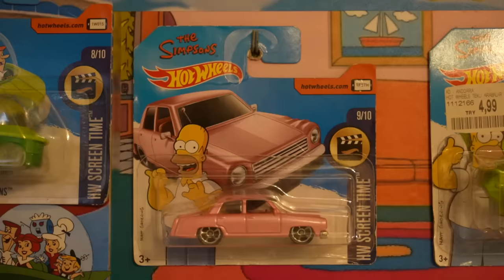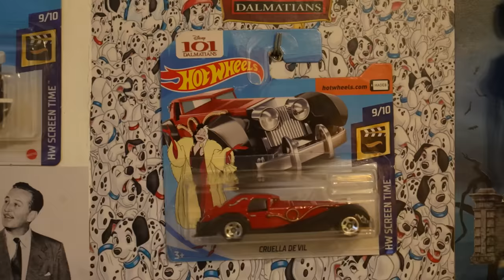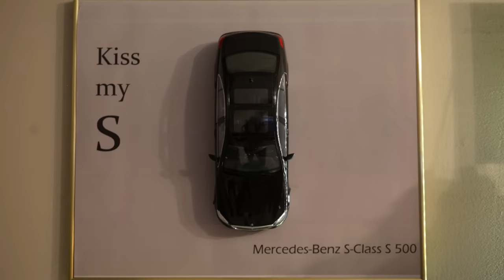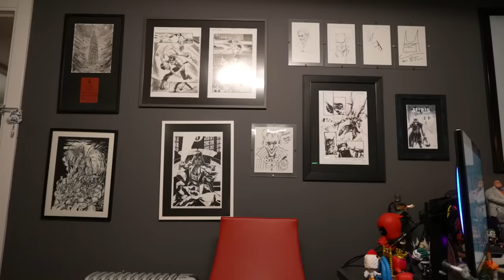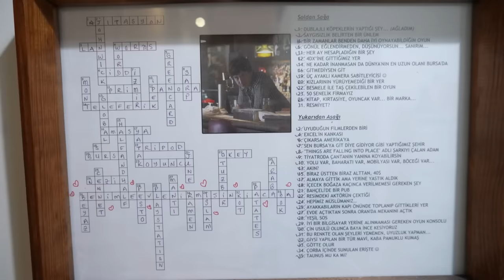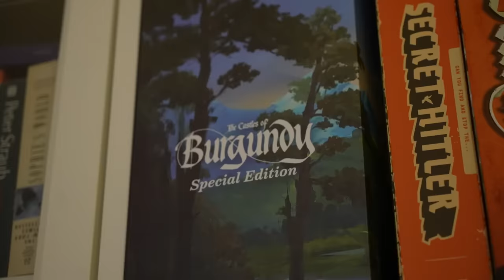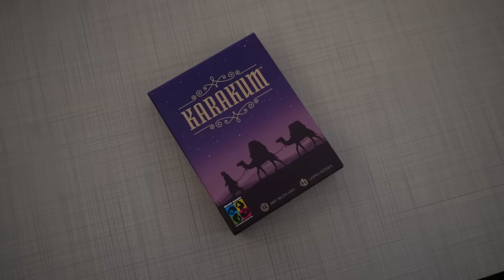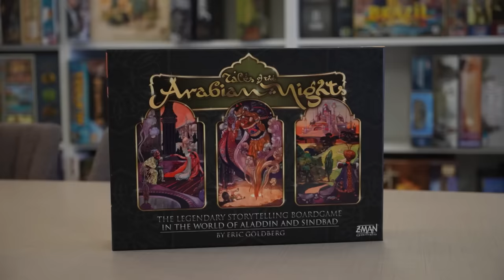5 Milyon TL’lik Koleksiyonlar Turu !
Koleksiyon turumuz Ankara ile devam ediyor. Gerçekten çok keyifli bir tur oldu meraklısına ilaç gibi bir video iyi seyirler :)